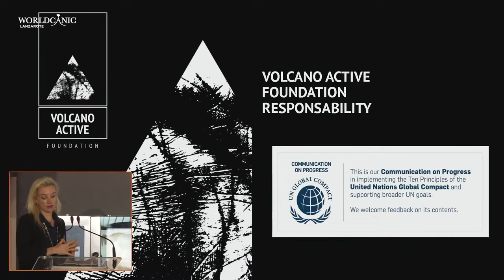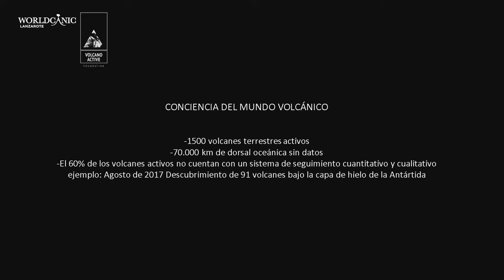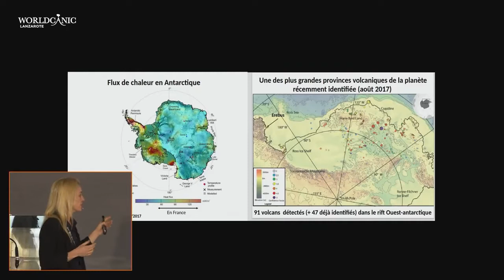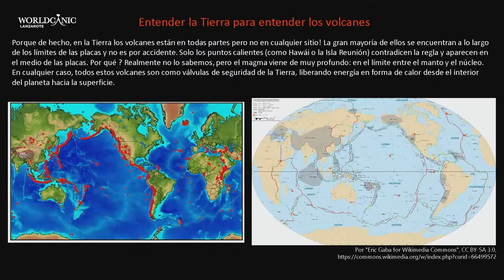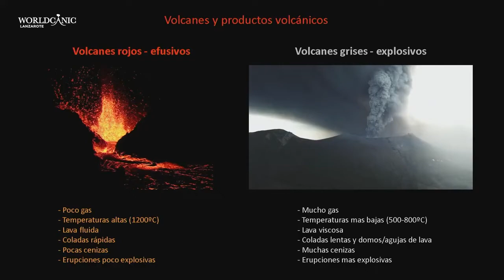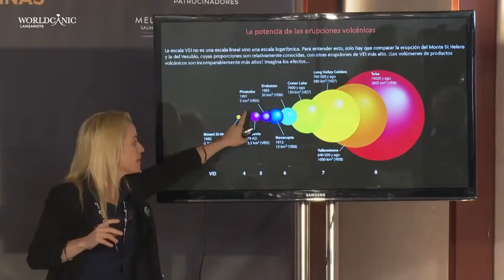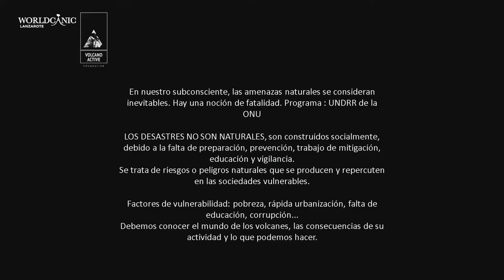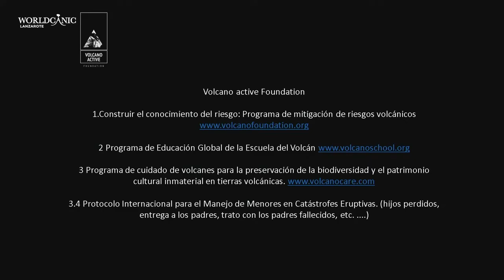Worldcanic · Conciencia del mundo volcánico